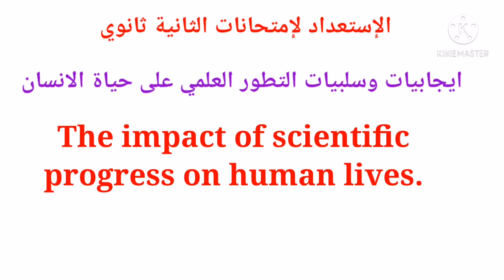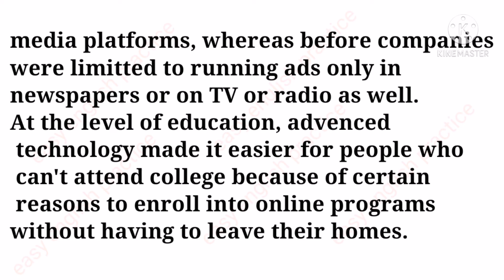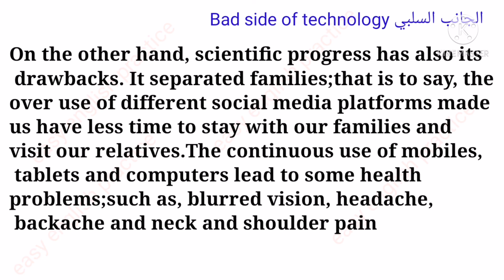موضوع عن تأثير التطور العلمي على حياة الانسان (الثانية ثانوي/باك)the impact of scientific progress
الاستعداد لامتحانات الباكالوريا#
مواضيع اللغة الانجليزية
 التاثير الايجابي و السلبي للتطور العلمي على حياة الانسان